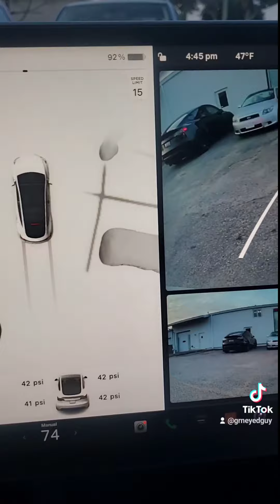New FSD update!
New full self driving FSD update for Tesla #2023